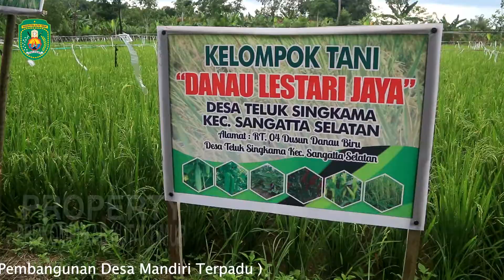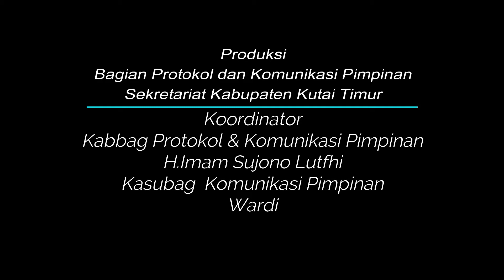Kutim Miliki Kampung Tangguh Nusantara "Singkama Bersatu"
SANGATTA - Plt Bupati Kutai Timur (Kutim) Kasmidi Bulang menghadiri sekaligus melaunching Program Kepolisian Negara Republik Indonesia yakni Kampung Mandiri Tangguh Nusantara "Singkama Bersatu" di Dusun Tanah Datar, Teluk Singkama, Sangatta Selatan, Rabu (26/8/2020).

Plt Bupati Kutim Kasmidi Bulang mengungkapkan ditengah COVID-19, dimomen suasana keterbatasan ini ada satu daerah di Kutim yang mampu memberikan terobosan yang luar biasa. Yakni desa Teluk Singkama yang menjadi Kampung Tangguh Nusantara bernama Singkama Bersatu.